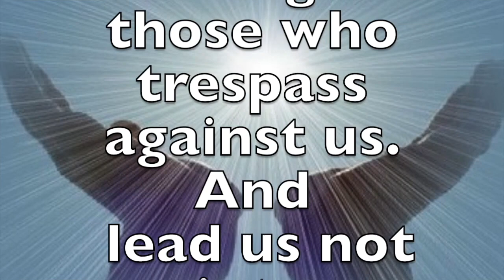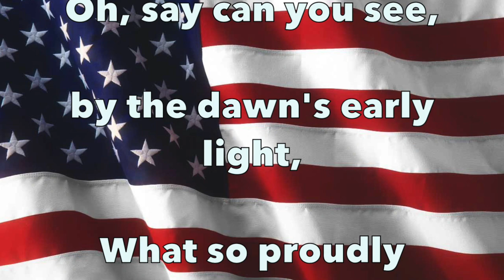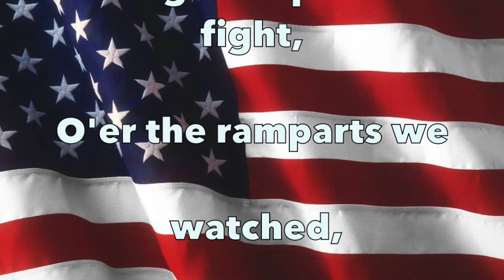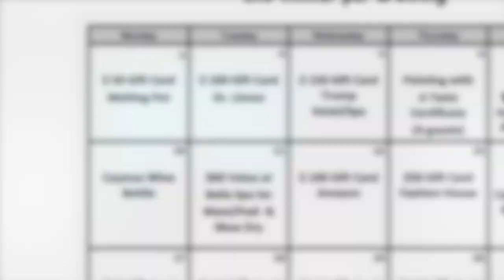Morning News 02-10-20